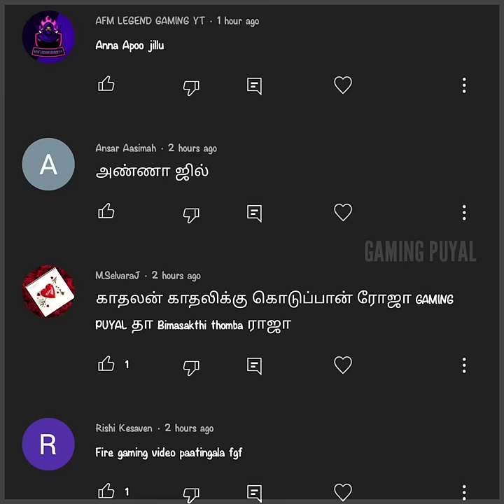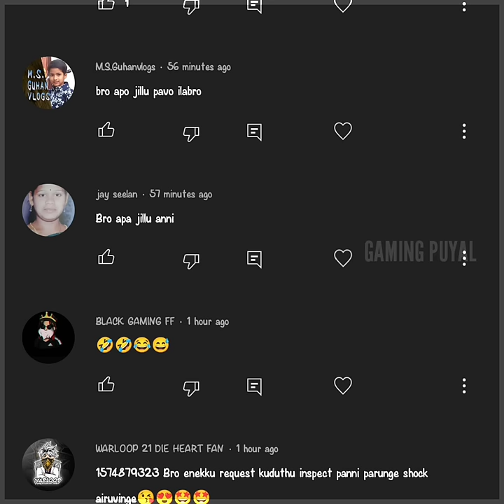NEW COMMENTS SOTHANAIGAL 🤣 || GAMING PUYAL